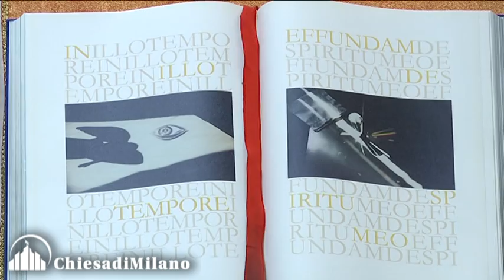Quarto Oggiaro: consacrazione della nuova chiesa di Pentecoste - omelia del card. Scola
4 giugno
Pentecoste, con Scola un nuovo inizio

In occasione della solennità a cui è dedicata la parrocchia di Quarto Oggiaro, l’Arcivescovo celebra la Messa per la consacrazione della nuova chiesa. Il parroco don Ambrogio Basilico: «Uno stimolo ad annunciare il Vangelo con più passione»